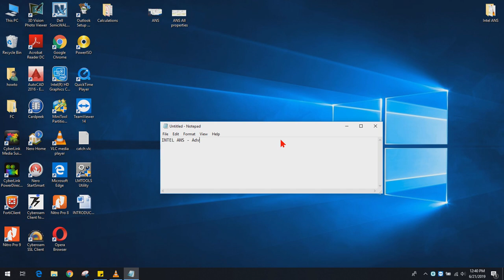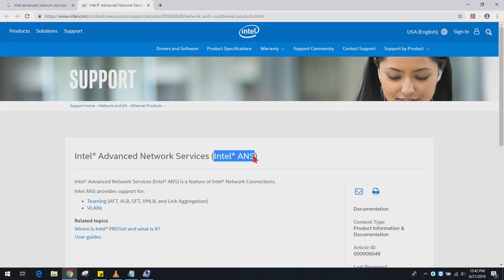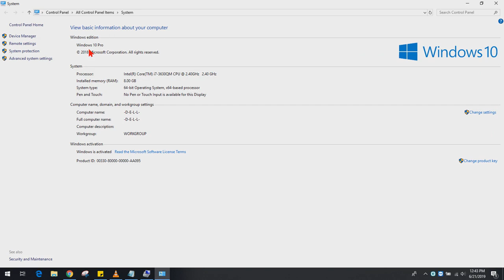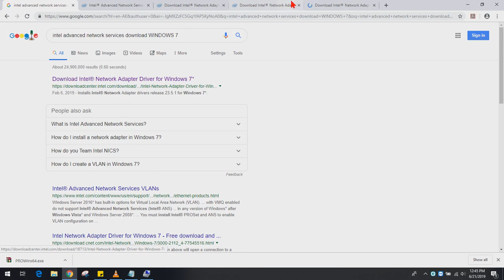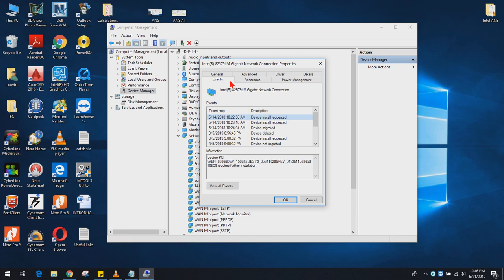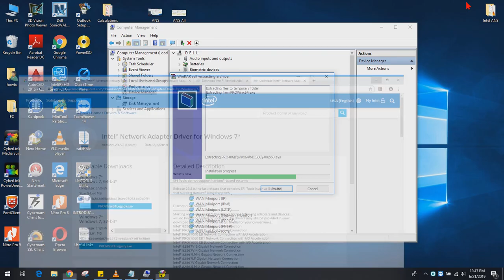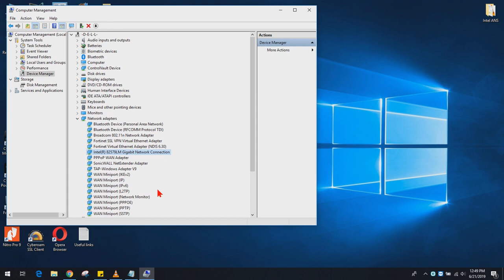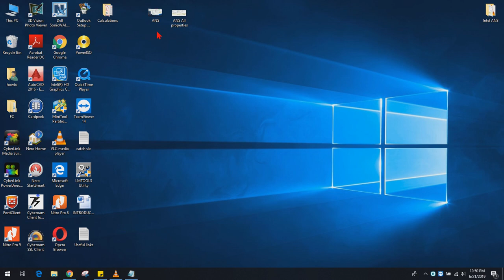Intel ANS (Advanced Networking Services) - Part 1 : download and installation (turn on captions)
Shows you how to unlock 3 main properties of some Intel Network adapters such as

Note (Referance) : Microsoft Windows Server* 2012 R2 is the last Windows Server operating system
version that supports Intel® Advanced Network Services (Intel® ANS).

The latest version of download available may not list or detect your adapter when installing. in that case you have to chose the previous versions which is listed in Intel in same download page

Support isn't available for Intel ANS within Linux*.

1. VLAN
2. Teaming
3. Link speed